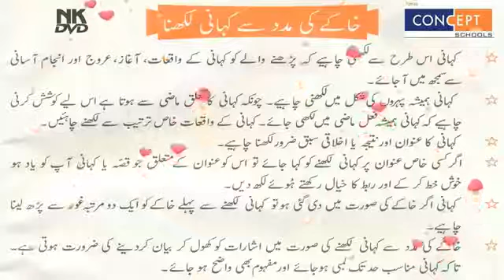How To Write a Story In - Urdu Learning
How To Write a Story In

Urdu Learning

ISLAMIC CONTENT / ISLAMIC SCHOOLS